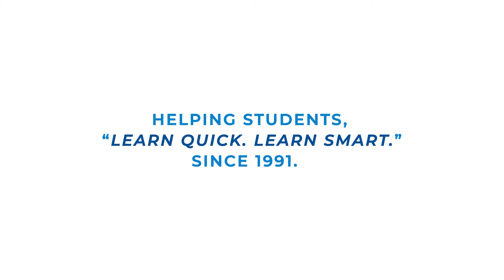QuickStudy | Essays & Term Papers Laminated Study Guide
Writing from the planning stages through completion. Any student at almost any level can improve his/her writing skills.